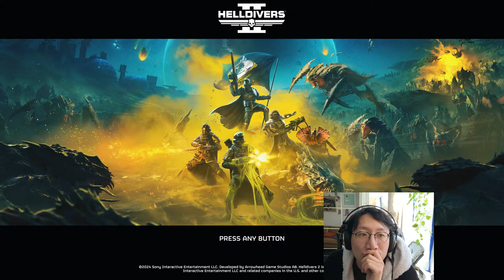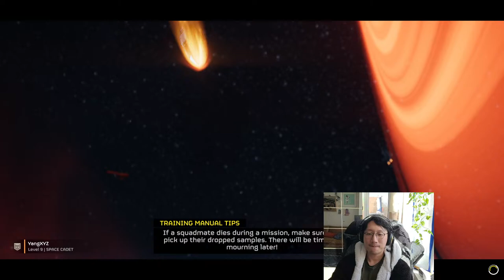Pushing back the atuomatons on Helldivers 2 and 1v1 any challengers on Apex 😤